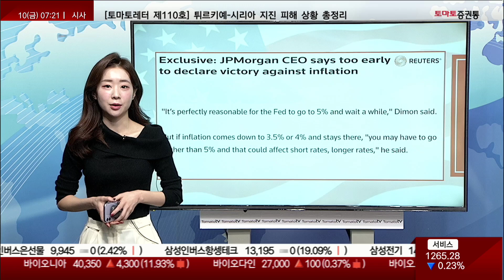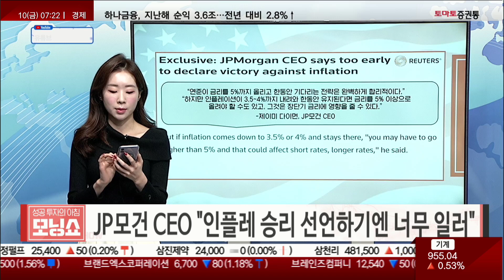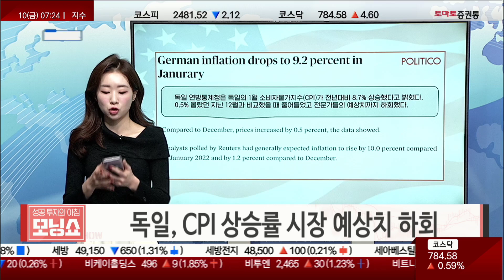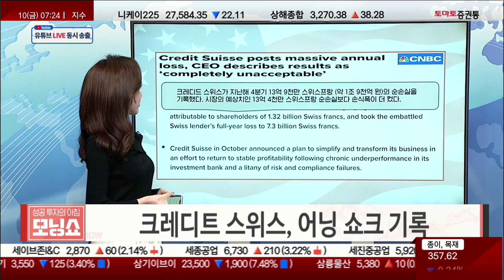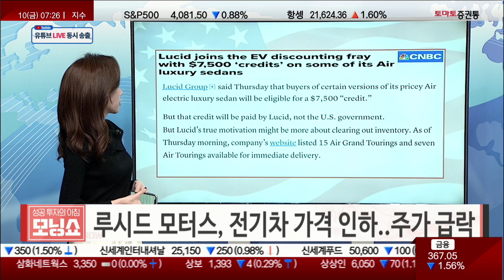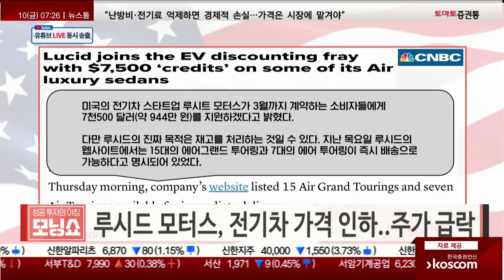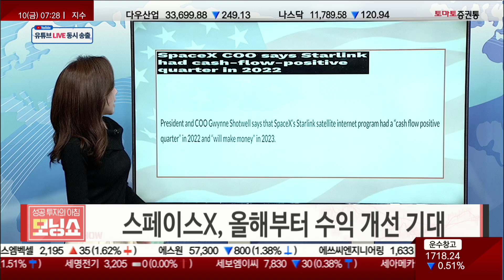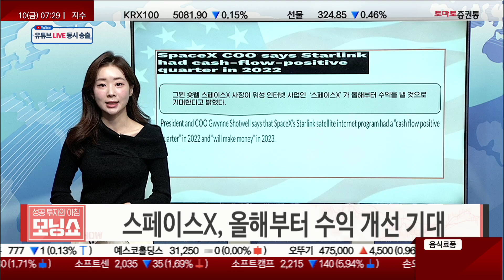독일 CPI 상승률 시장 예상치 하회ㅣ루시드, 전기차 가격 인하ㅣ스페이스X, 올해부터 수익 개선 기대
· JP모건 CEO "인플레이션 승리 선언하기엔 너무 일러"
· 독일, CPI 상승률 시장 예상치 하회
· 크레디트 스위스, 어닝 쇼크 기록
· 루시드 모터스, 전기차 가격 인하..주가 급락
· 스페이스X, 올해부터 수익 개선 기대